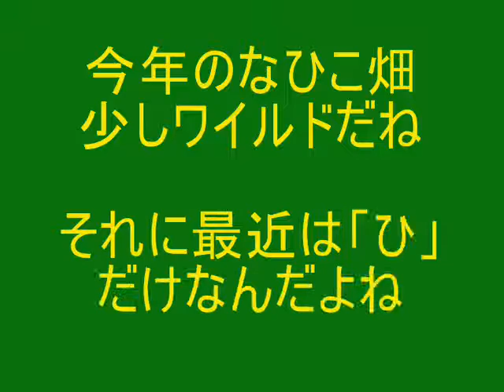なひこ畑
近所のなひこ畑の向日葵です。